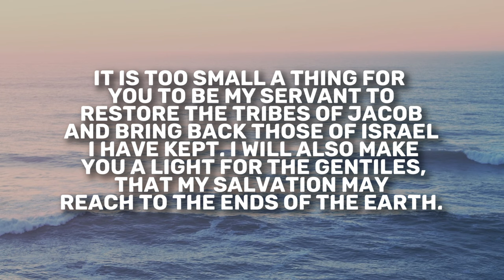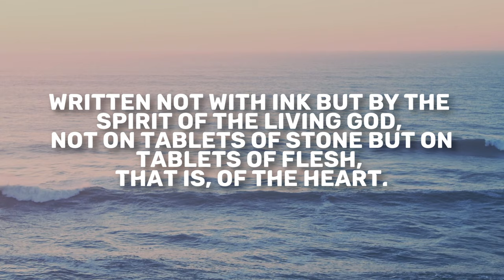Isaiah 49 | Daily in the Word | Crayton Brogdon